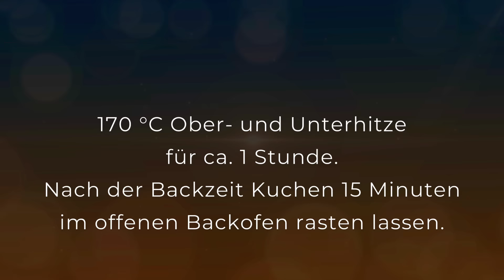Diese Kuchen sind so lecker, dass ich sie jedes Wochenende backe! Cremig und saftig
3 TOP Kuchen Rezepte. Einfache und schnelle Rezepte. Diese Kuchen sind so lecker, dass ich sie jeden Tag essen könnte! Einfache Kuchen mit Mascarpone, luftigem Biskuit und Kirschen! So zarte Kuchen müssen Sie backen! Die Kuchen sind so zart, sie schmelzen auf der Zunge. Die besten Rezept mit Kirschen. Jeder kann diese köstlichen Rezepte für Kirschkuchen backen! Alle werden staunen über diesen einfachen und schönen Nachtisch. Kuchen in 15 Minuten. Sehr lecker, Kuchen für jeden Tag!

Zutaten / Rezept 1: (1 Tasse = 250 ml)
0:00 - 8:19
Teig:
5 Eier
120 g Zucker (3/5 Tasse)
Eine Prise Salz
1 Packung Vanillezucker (8 g, 2 Teelöffel)
170 g Mehl (1 1/5 Tassen)
1 Teelöffel Backpulver
2 Esslöffel warmes Wasser
Backform: 18 x 28 cm (7 x 10,5 Zoll)
170 °C (338 °F) Ober- und Unterhitze für 25 - 30 Minuten
Kirschpudding:
Den Saft von einem Glas Sauerkirschen auffangen.
250 ml Kirschwasser (1 Tasse)
20 g Maisstärke (2 gehäufte Esslöffel)
50 g Zucker (1/4 Tasse)
Kirsch- oder Erdbeermarmelade
Creme:
300 g Frischkäse (1 1/5 Tassen)
250 ml Schlagsahne (1 Tasse)
1 Teelöffel Vanille Extrakt
Den abgekühlten Kirschpudding hinzufügen.
3 - 4 Esslöffel der Creme zur Seite geben, für die Dekoration zum Schluss.
Für 30 Minuten kalt stellen.
Tortenguss:
3 Blätter Gelatine (5 g)
350 g Kirschen (etwa 2 Tassen)
250 ml roter Saft (restliches Kirschwasser + zum Beispiel roter Beerensaft)
Mit Zucker abschmecken.
Für 3 Stunden kalt stellen.
Mit der zur Seite gestellten Creme und den Bröseln dekorieren.

Zutaten / Rezept 2: (1 Tasse = 250 ml)
8:20 - 16:20
100 g Butter (1/2 Tasse)
Eine Prise Salz
70 g Zucker (1/3 Tasse)
1 Ei trennen
1 Dotter
Das Eiweiß für später aufheben.
200 g Mehl (1 2/5 Tassen)
1 Teelöffel Backpulver
Sauerkirschen (etwa 400 g) (etwa 2 Tassen)
1 Packung Vanillezucker (8 g, 2 Teelöffel)
Backform: 18 x 28 cm (7 x 10,5 Zoll) (eingefettet und bemehlt)
250 g Quark (oder Frischkäse) 1 Tasse
250 g Sauerrahm (saure Sahne etwa 18 % Fett) 1 Tasse
2 Eier
Das Eiweiß vom Teig.
2 Esslöffel Zucker
1 Teelöffel Vanille Extrakt
50 g Maisstärke (2/5 Tasse)
1 Esslöffel Maisstärke
Backzeit: 170 °C (338 °F) Ober- und Unterhitze für etwa 1 Stunde. Nach der Backzeit den Kuchen noch 15 Minuten im offenen Backofen rasten lassen.

Zutaten / Rezept 3: (1 Tasse = 250 ml)
16:26 - 24:36
670 g Kirschen (Sauerkirschen)
Für die Füllung:
470 g Kirschen (etwa 2 1/2 Tassen)
1/2 Zitrone
1 Esslöffel Zitronensaft
1 Esslöffel Zucker
Etwas Kirschwasser (aus dem Glas)
2 Esslöffel Maisstärke
Für den Teig:
3 größere Eier
100 g Zucker (1/2 Tasse)
Eine Prise Salz
8 - 10 Minuten auf höchster Stufe rühren
100 g Mehl (3/4 Tasse)
1 Teelöffel Backpulver
180 °C (356 °F) Ober- und Unterhitze für 12 - 15 Minuten
50 ml Sahne (1/5 Tasse)
4 Esslöffel Kirschwasser (aus dem Glas)
Für die Creme:
8 Blätter Gelatine (13 g)
Die restlichen Kirschen (200 g) 1 Tasse
50 g Zucker (1/4 Tasse)
250 g Joghurt (1 Tasse)
1 Esslöffel Zitronensaft
150 g Crème fraîche (2/5 Tasse)
250 ml Schlagsahne (1 Tasse)
2 Packungen Vanillezucker (16 g = 1 Esslöffel)
Für 30 Minuten in den Kühlschrank stellen.
Dann für 3 Stunden kalt stellen.

Vielen lieben Dank fürs Zusehen! 🥰 ❤️

Schalten Sie den Klingelton 🔔 ein, um über neue Videos benachrichtigt zu werden!

Kirschtorte, Torte, lecker mit Rika Kienera

Video wurde mit Filmora erstellt.